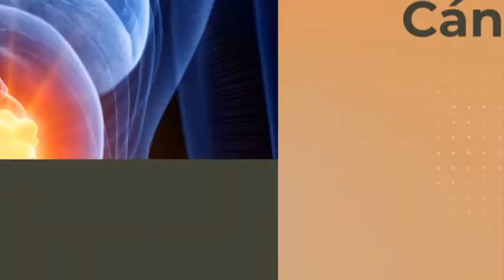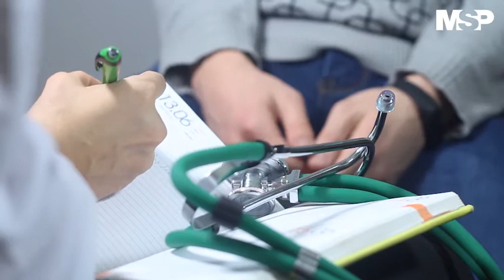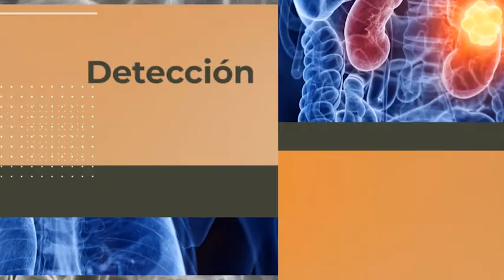Avances en las técnicas quirúrgicas en cáncer de riñón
Conéctese| Sea parte del avance de las técnicas quirúrgicas para el cáncer de riñón conectándose en vivo con expertos en urología conectándose con nosotros EnVivo. Detalles: ➡️